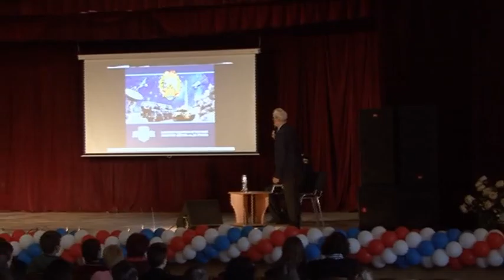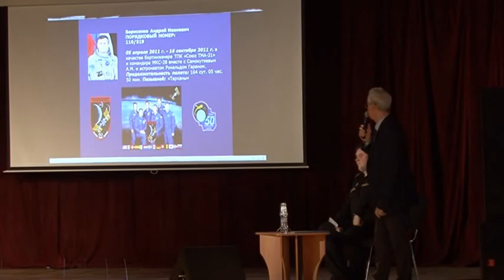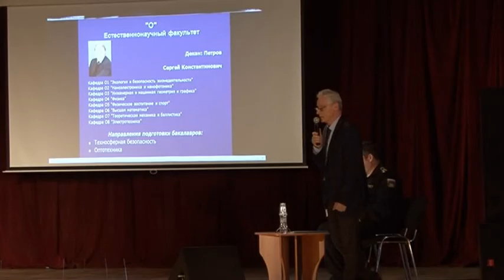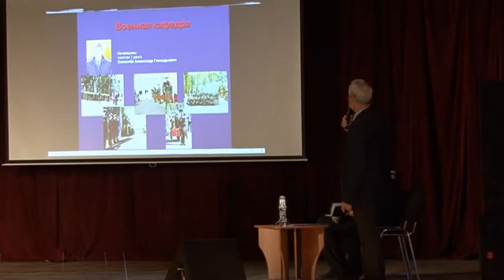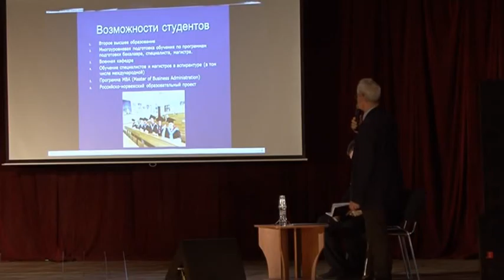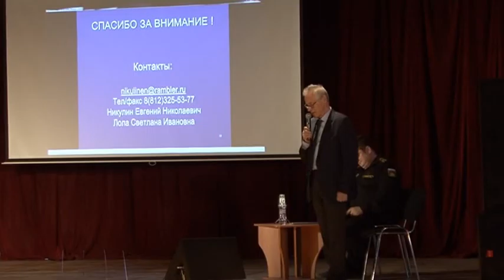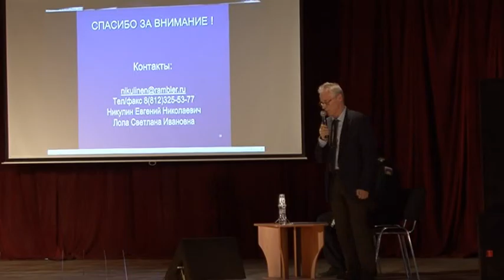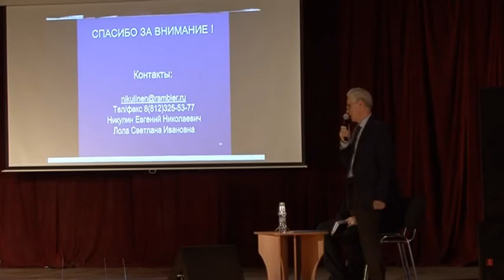Никулин Евгений Николаевич начальник Управления довузовской и целевой подготовки БГТУ "ВОЕНМЕХ"
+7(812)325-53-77